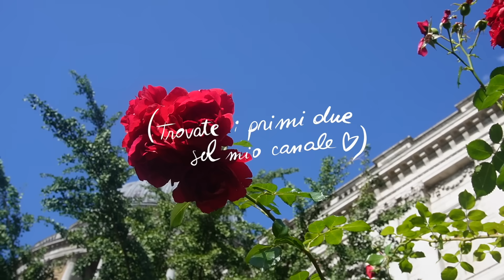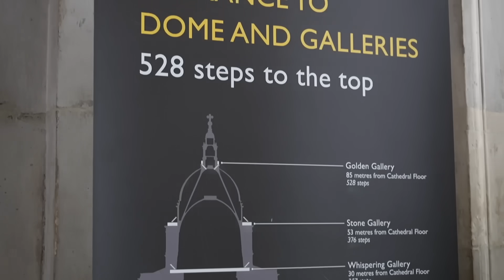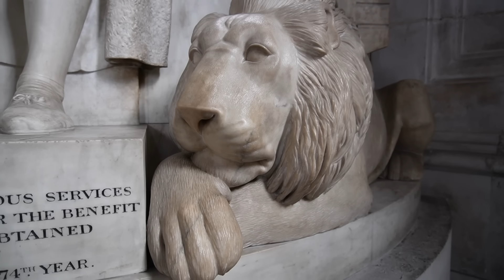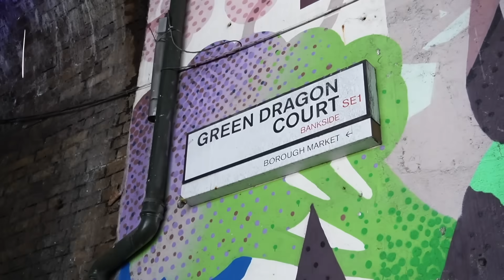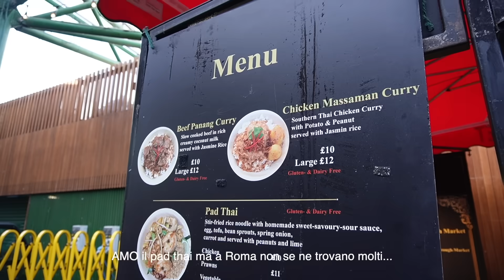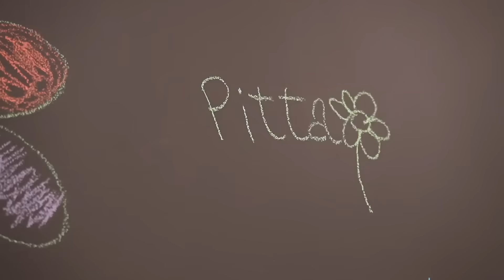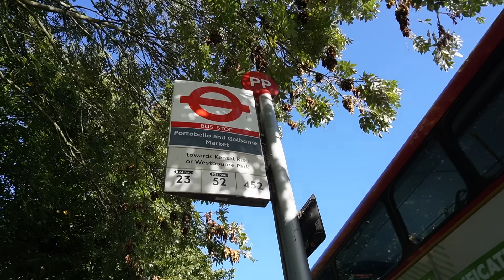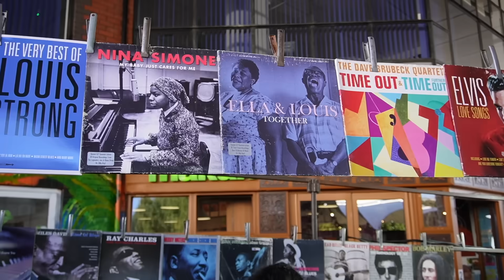DA SOLA A LONDRA PER UNA SETTIMANA (pt.3)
la tanto attesa parte 3!!
trovate le altre due sul mio profilo!!